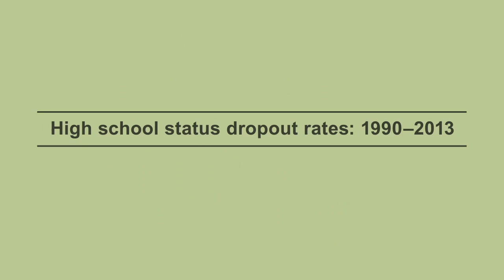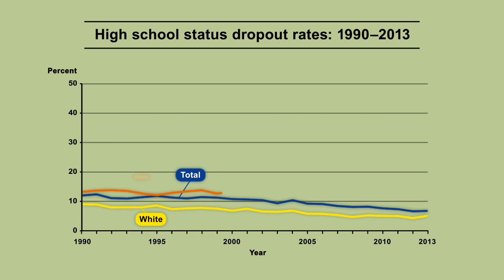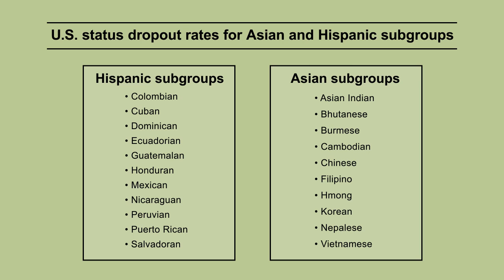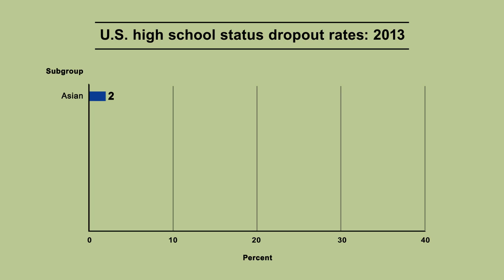High School Status Dropout Rates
High school dropout rates have declined in recent years, and there has been some progress in closing gaps in the dropout rate between students. Let’s compare the high school status dropout rates among racial and ethnic groups, and examine how the gaps between racial and ethnic groups have changed over time.